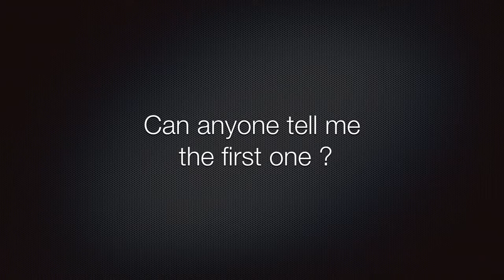Mastering the Creative Workflow Part 1 Adrian Weinbrecht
This is from a talk I gave about photography and lighting, using small strobe units. Here I focus on Black and White and my love of shadows. This is an unedited video from a live presentation.